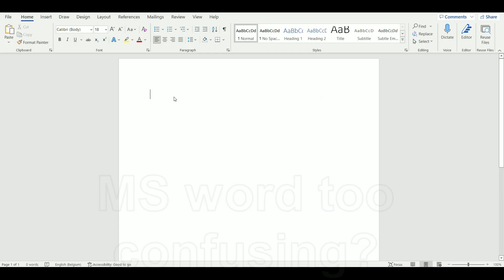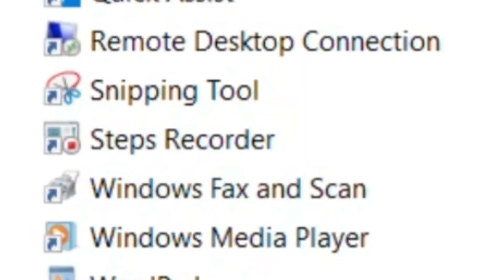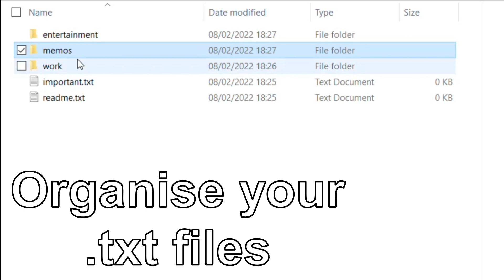A trailer for Notepad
And the Oscar for the actual lowest budget trailer of the year goes to...
This was just something that needed to be done. Someone had to make a trailer for this underappreciated computer program that comes with your Windows device. I probably use Notepad way more than anyone else for the most silly things.
Like & sub if you enjoyed :D

!! This video is a parody and is in no way meant to be (or look like) an official trailer made by the actual makers of notepad.
Just adding that in there.